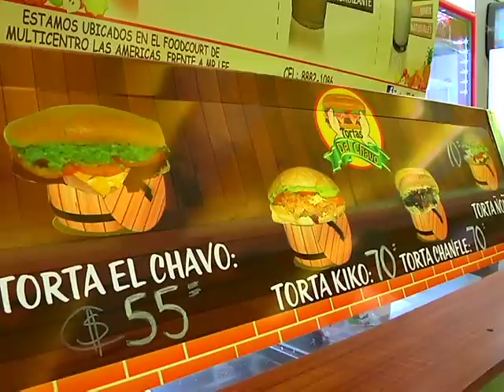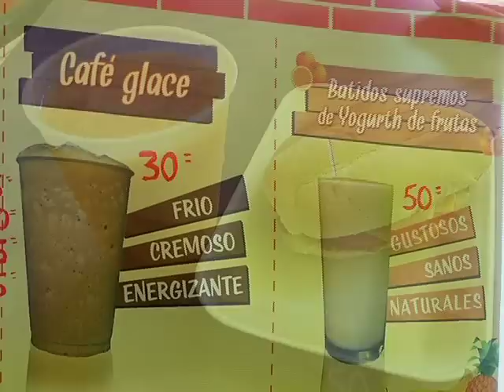Revista De Sol a Sol - Coordenadas Tortas El Chavo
Coordenadas: "Tortas El Chavo".